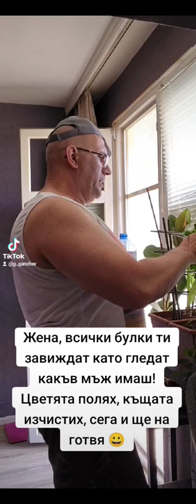Слушай как шумят шумите